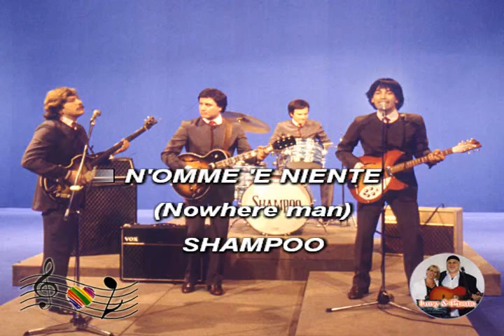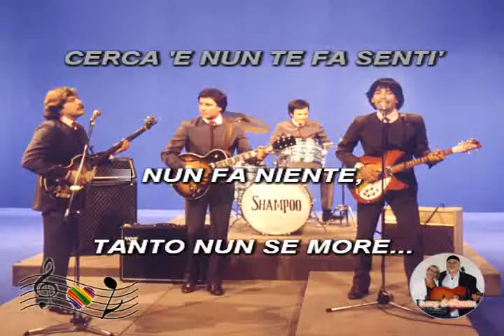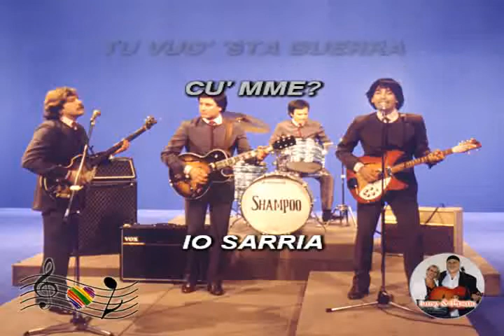(Karaoke) N'omme 'e niente (Nowhere man)